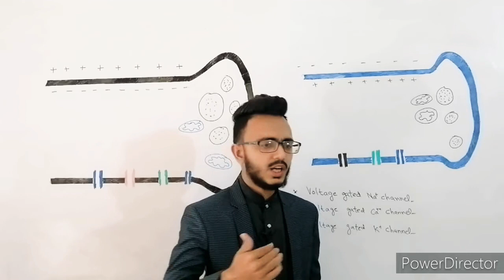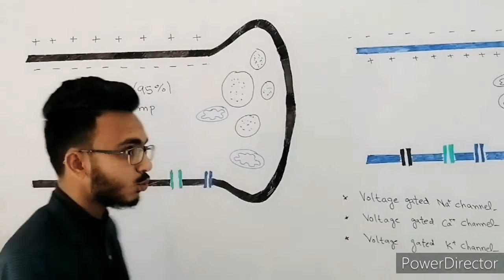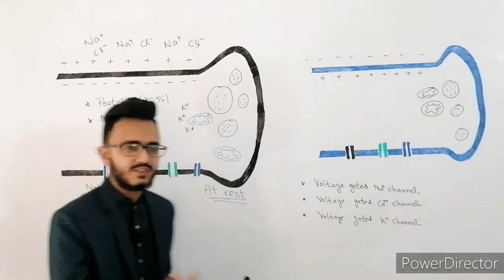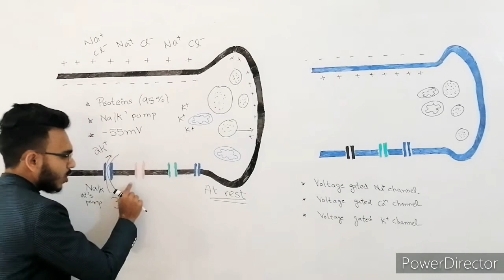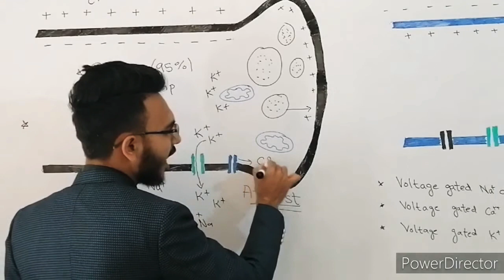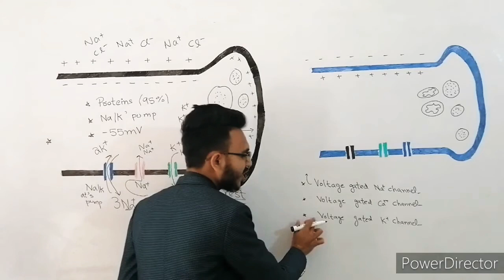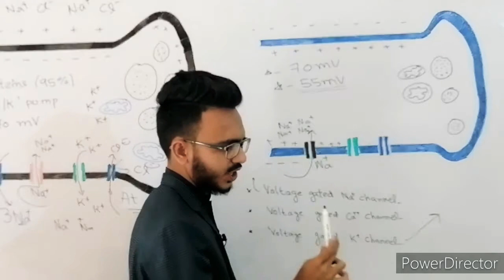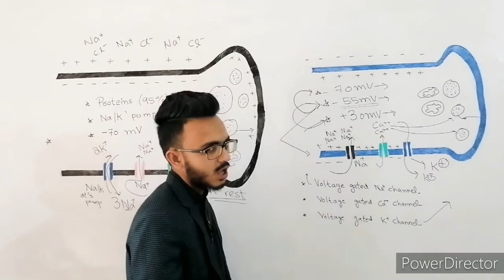Action potential /Depolarization and replaraziation